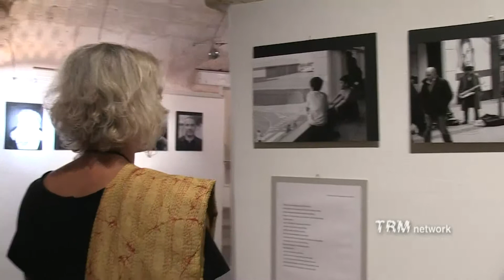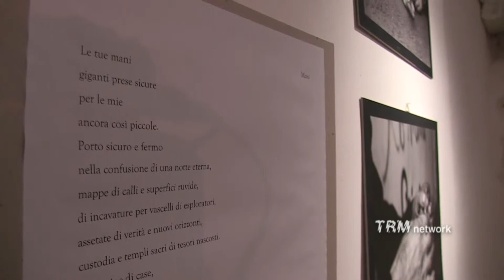Porti urbani. Fotografie di Mariano Doronzo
Dal 22 al 29 agosto 2015 al Momart Gallery di Matera mostra fotografica di Mariano Doronzo.